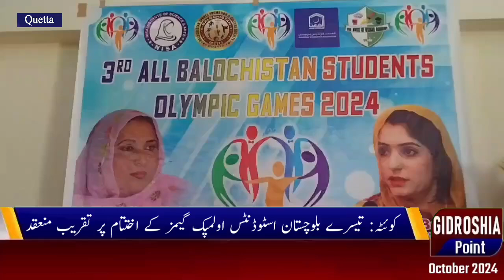کوئٹہ: تیسرے بلوچستان اسٹوڈنٹس اولمپک گیمز کے اختتام پر تقریب منعقد، تفصیلات دیکھیں۔